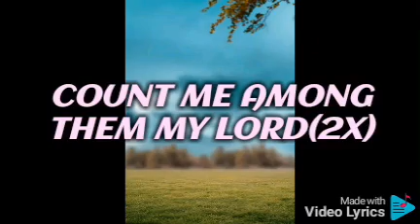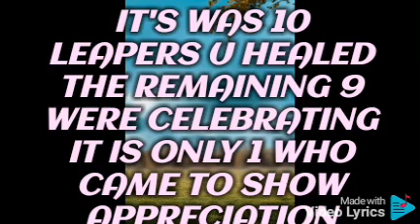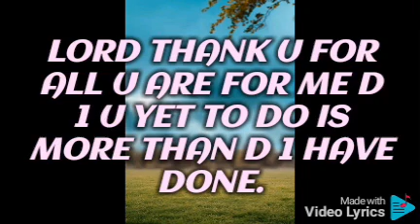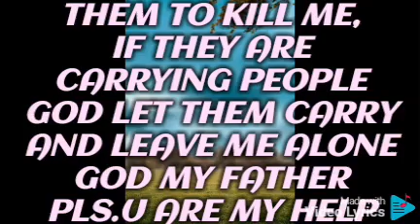Dj Brown Do Me Good. latest (Lord Count me Among them) Lyrics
Video from DJ BROWN DO ME GOOD❤️❤️❤️❤️❤️